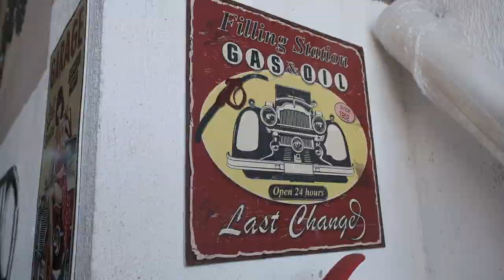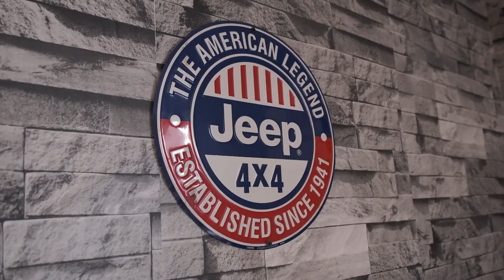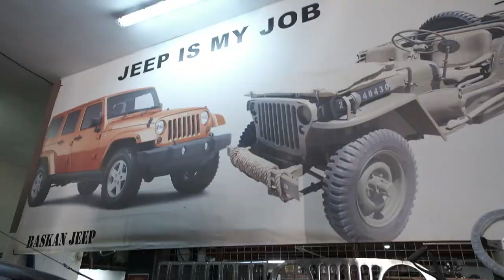Başkan Murat Taşlıdağ ile Jeep'ler Üzerine Soru Cevap | Alp Kırşan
Ömürünü otomobil atölyelerine adamış olan 'Başkan' Murat Taşlıdağ ile Jeep'ler üzerine bir soru cevap videosu hazırladım. Jeep fiyatlarını konuştuk, araçları incelendik. Kısacası jeep'ler hakkında her şeyi masaya yatırdık.

Alp Kırşan’ın YouTube kanalında balıkçılık, tekne tanıtımı, off-road, kampçılık, karavancılık ve kendin yap videoları bulabilirsiniz.